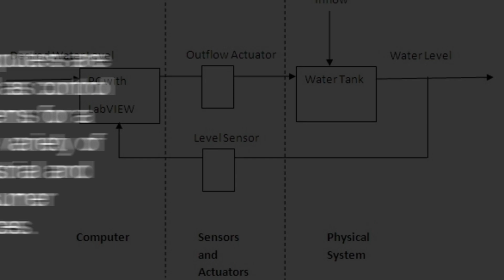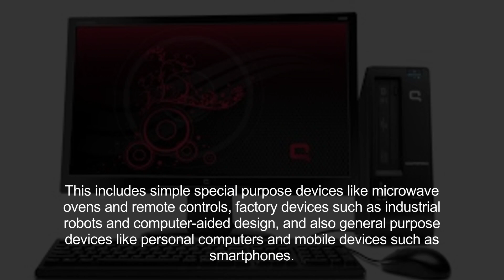The history of Computer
A computer is a machine that can be instructed to carry out sequences of arithmetic or logical operations automatically via computer programming.

Modern computers have the ability to follow generalized sets of operations, called programs.

These programs enable computers to perform an extremely wide range of tasks.

A "complete" computer including the hardware, the operating system , and peripheral equipment required and used for "full" operation can be referred to as a computer system.

This term may as well be used for a group of computers that are connected and work together, in particular a computer network or computer cluster.

Computers are used as control systems for a wide variety of industrial and consumer devices.

This includes simple special purpose devices like microwave ovens and remote controls, factory devices such as industrial robots and computer-aided design, and also general purpose devices like personal computers and mobile devices such as smartphones.